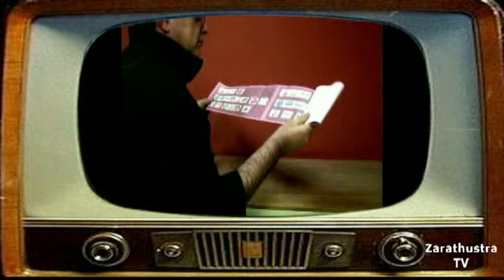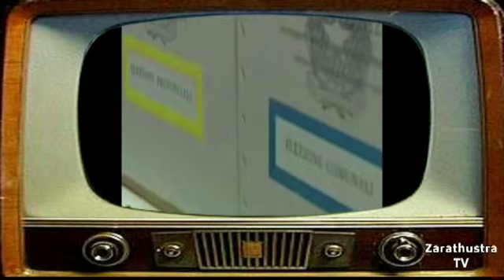ZARATHUSTRA TV - Votare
Inspiegabilmente esclusi dal Festival di Sanremo, il trio Zarathustra presenta qui la canzone che cerca di fare un po' di chiarezza sul voto alle prossime elezioni politiche.